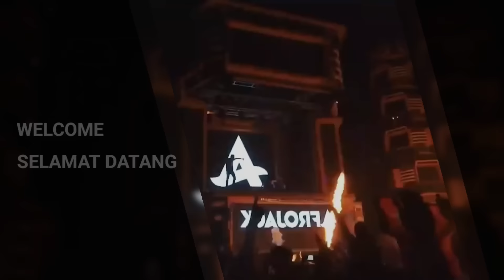DJ Without Me Breakbeat Remix Full Bass Version 2023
Terimakasih Sudah Mampir Di Channel DJ BAGASZ TEAM Jangan Lupa Subrek

Title : DJ Without Me Breakbeat Remix Full Bass Version 2023
Vocal :
Remixer : DJ BAGASZ

Happy Enjoy